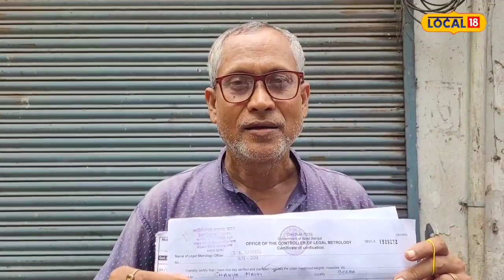Market Metrology : বাজারে বিক্রেতা কি ওজনে কম দিচ্ছেন? চরম বিপদে পড়তে পারেন দোকানদাররা, সাবধান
বেলদা: দোকানে আসা ক্রেতাদের পরিমাপে কম দিচ্ছেন বিক্রেতা? তাহলে বিক্রেতাদের মহাবিপদ। এখনই সাবধান হয়ে যেতে হবে। বৃহস্পতিবার সকাল থেকে পশ্চিম মেদিনীপুরের বেলদাতে চষে বেড়ালেন উপভোক্তা বিষয়ক দফতরের অধীন পরিমাপ দফতরের আধিকারিকেরা।
বেলদাতে দৈনিক বাজার বসে। মাছ থেকে আনাজ। এই বাজারে বাজার করার সময় এক ক্রেতাকে পরিমাপে কম দিয়েছেন এক ব্যবসায়ী। এমন অভিযোগ পায় সংশ্লিষ্ট দফতর। এরপরই ওই ব্যক্তি 'দিদিকে বলো' প্রকল্পে ফোন করে অভিযোগ জানান। অভিযোগ পেয়ে উপভোক্তা বিষয়ক বিভাগের অধীন পরিমাপ দফতরের আধিকারিকেরা বেলদা থানার পুলিশের সহযোগিতায় বৃহস্পতিবার সকাল থেকে বেলদার ডেলি মার্কেটে সবজি, মাছ ও মাংস দোকানে অভিযান চালায়। পাশাপাশি পরিমাপের যন্ত্র, দাড়িপাল্লা, বাটখারার পরিমাপ ঠিক আছে কিনা তা খতিয়ে দেখেন। ওজনের গরমিলও পান তাঁরা। একাধিক পরিমাপ যন্ত্র বাজেয়াপ্ত করেন আধিকারিকেরা।

দফতর সূত্রে খবর বেলদার ডেলি মার্কেট থেকে মাছ বিক্রির সময় বেশ কয়েকজন বিক্রেতা মাছ ওজনের সময় ওজনে কম দেন। শুধু তা-ই নয়, এর প্রতিবাদ করাতে ক্রেতাদের সঙ্গে নাকি অভব্য আচরণ করেন কতিপয় ব্যবসায়ী। তাই নির্দিষ্ট অভিযোগের ভিত্তিতে তদন্তে নেমে বেশ কয়েকজনের বিরুদ্ধে পদক্ষেপ করতে দেখা যায় আধিকারিকদের।
আরও পড়ুন: বড় আপডেট! হাই রেজোলিউশন ছবিও এবার WhatsApp-এ, দেখে নিন নতুন ফিচারে কী করতে হবে
পরবর্তীতে এই অভিযান চলবে বলেও জানিয়েছে পরিমাপ দফতর। যদিও বিক্রেতাদের বক্তব্য, তাঁরা সঠিক ওজনে সামগ্রী বিক্রি করছেন। নিয়মিত বাটখারা বা দাড়িপাল্লা খতিয়ে দেখেন তাঁরা। তারপরেই ব্যবসার কাজে ব্যবহার করেন।
Ranjan Chanda,LegalMetrologyDepartment Measurements DailyMarket Seized Belda WestMidnapore